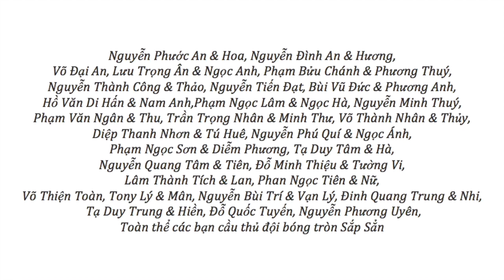VATV | Lễ 18 Tháng 5 Kỷ Niệm 80 Năm Ngày Khai Sáng Đạo Phật Giáo Hoà Hảo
03/07/2019
Bích Phượng